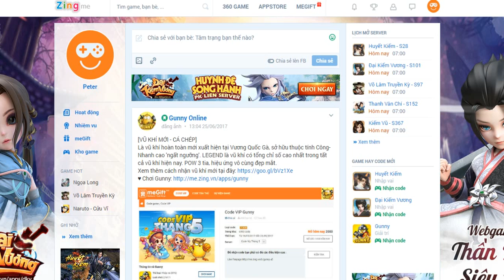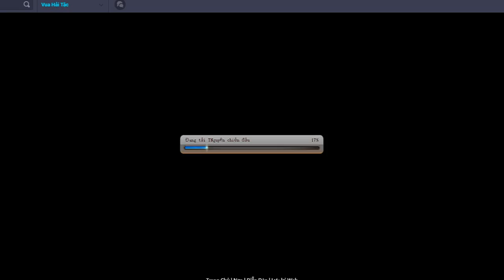Bình Luận Game Vua Hải Tặc Acc Rồng Quay Trở Lại, Các Bạn Cảm Thấy Thế Nào :)))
---Đừng Quên Click Quảng Cáo Ủng Hộ Cho AD 1 Gói Mì Ăn Sáng Nhé